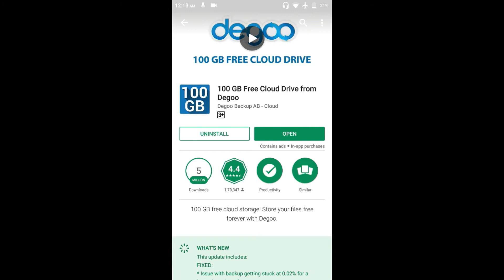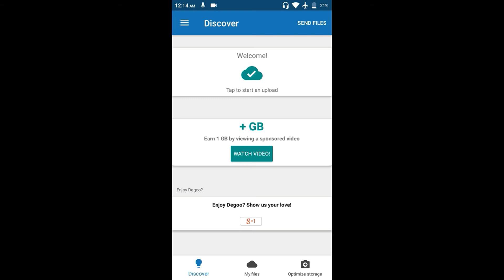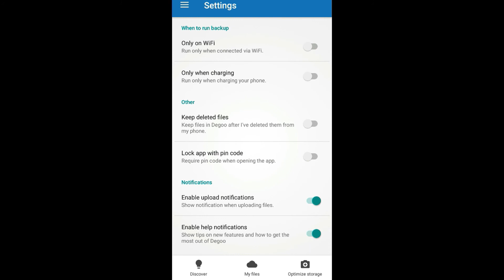1000GB Increase Phone Memory Without Sd Card